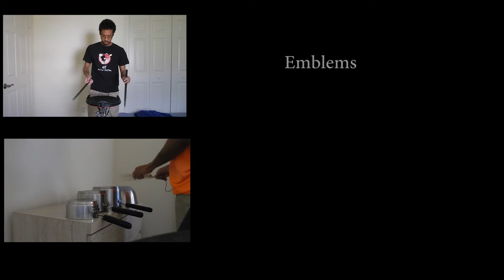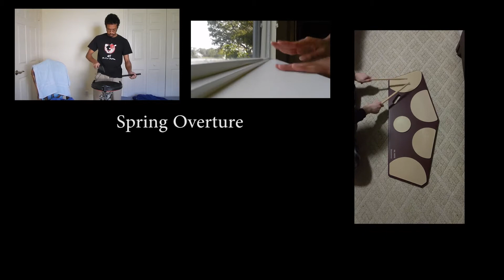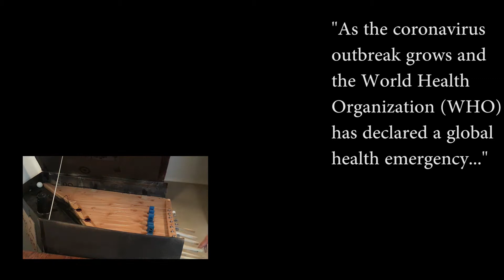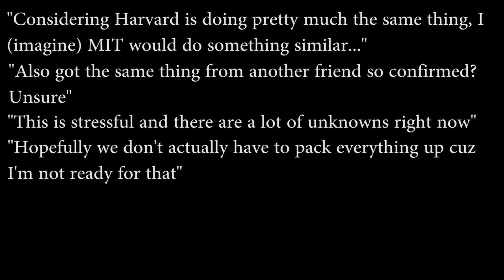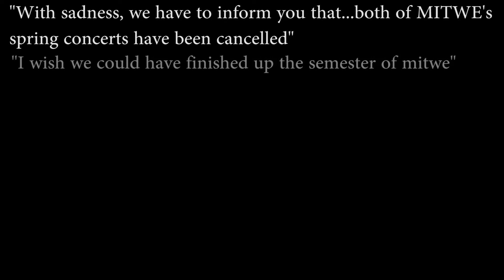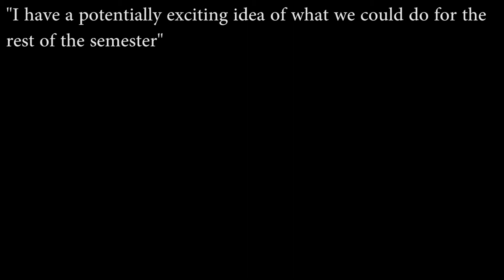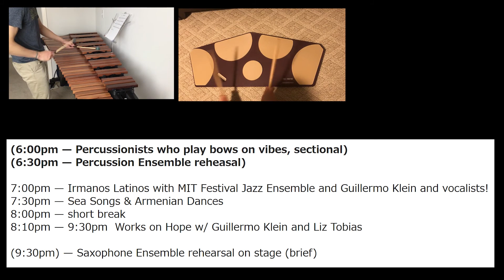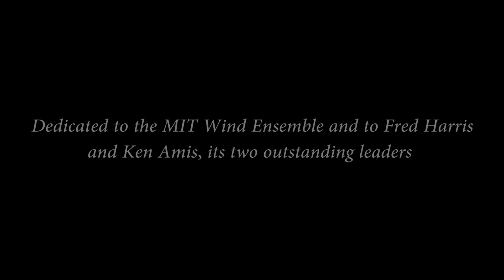The Gift of Music (MIT Wind Ensemble Percussion)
A percussion piece created by the MIT Wind Ensemble (MITWE) percussion section. It is a special tribute to the MIT Wind Ensemble and to Fred Harris (music director) and Ken Amis (assistant conductor).
The words in the first half of the third movement are the original words used in creating the chords/melody after typing them on a virtual piano. (The notes were modified to sound better.)
All of the text in quotes throughout the video are from emails, texts, messages, or words that were either said by or said to the video editor. The first movement features the names of most of the pieces played by the MIT Wind Ensemble since fall 2016, including percussion ensembles. The pieces appear chronologically by concert/performance date, as well as in concert order for pieces performed at the same concert (some pieces were played at multiple concerts).